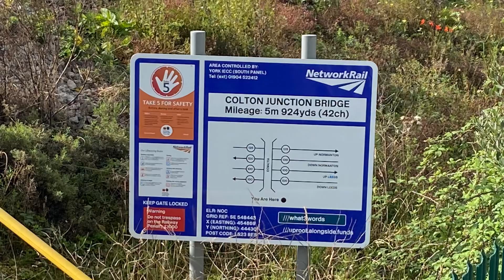FREIGHT TRAINS COMPILATION COLTON JN. COLAS 60/DRS 66/VOYAGERS PHOTOBOMB